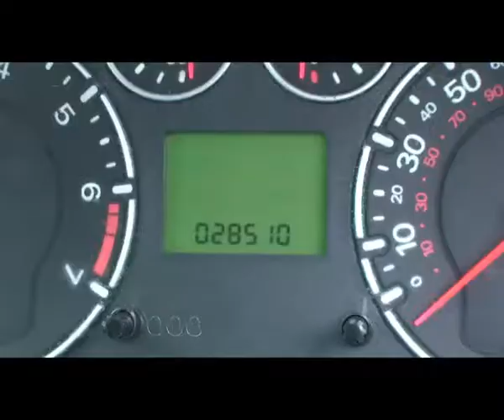GV06 GYO Ford Fiesta